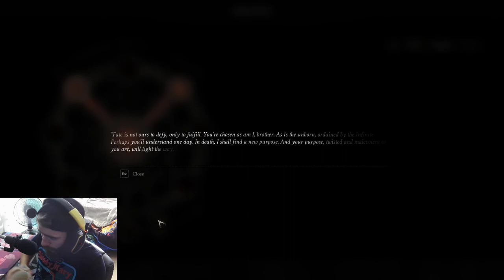GETTING LOST IN THE SAUCE I Mortal Shell Episode 6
This game is BREATHTAKING I cannot wait to get through it, and smash NG+ in my spare time. I hope you guys are enjoying it!